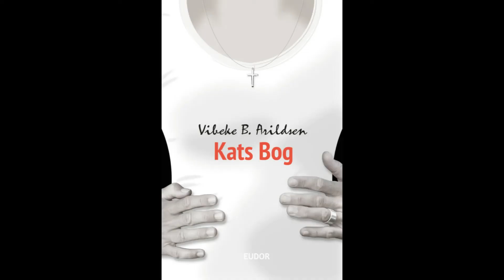Kats Bog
Forfatter Vibeke B. Arildsen læser højt af sin nye roman "Kats Bog" under et besøg i Natkirken i København.

Kats Bog – En roman om pigen Kat, 16 år. Kat er forelsket. Det er dejligt og vildt, og pludselig gør hun alt muligt, som hun aldrig havde forestillet sig, at hun kunne finde på at gøre – med ham.

Kat er kristen, og hun ved, at det er syndigt, for manden er gift, han er endda ven med hendes forældre. Derfor kan hun hverken tale med sin familie eller sin veninde fra kirken om ham. En dag går hun ned på kirkegården og begynder at tale til sin bror Simon, der døde for snart 13 år siden. Kat betror sig også til Julie og Axel fra klassen. Da hendes verden styrter sammen, og hun svæver alene rundt i Universet uden Gud, får hun brug for deres hjælp.

Kats Bog handler om skyld og skam, tro, håb, kærlighed og det evige kaos.